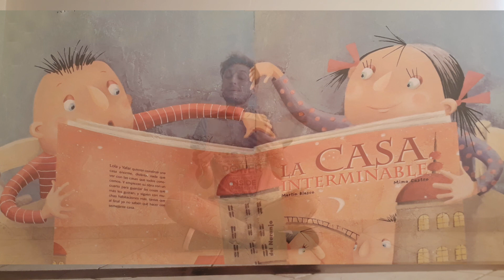LA CASA INTERMINABLE - MARTÍN BLASCO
Ilustraciones de Mima Castro